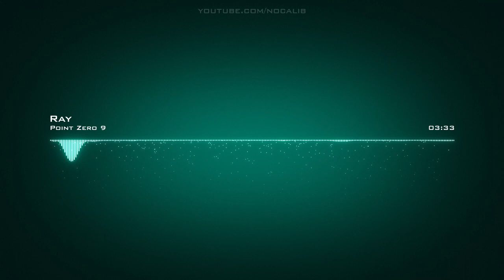Point Zero 9 | Ray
Artist: Point Zero 9 | Track: Ray